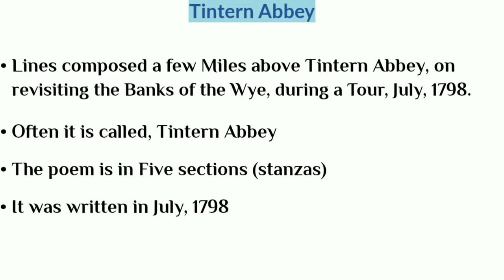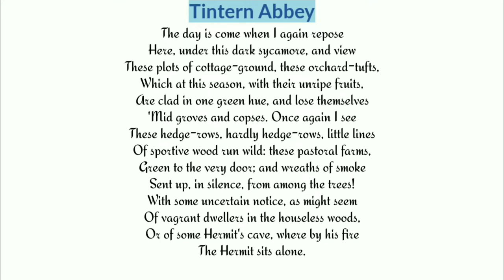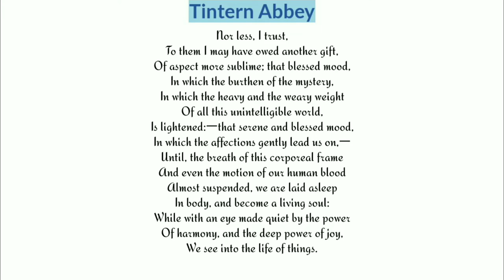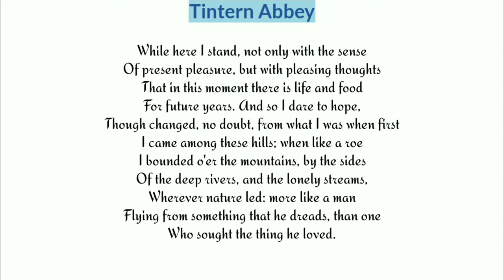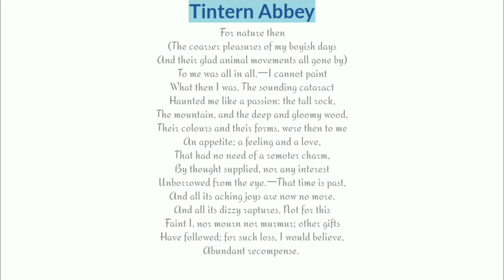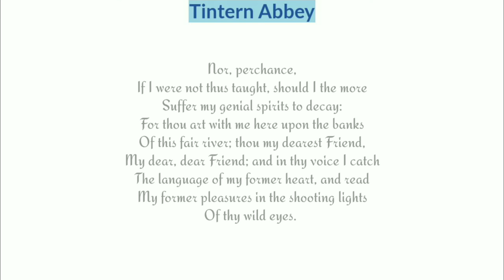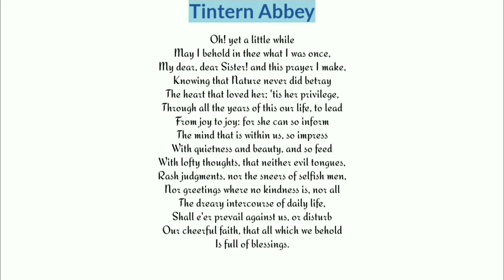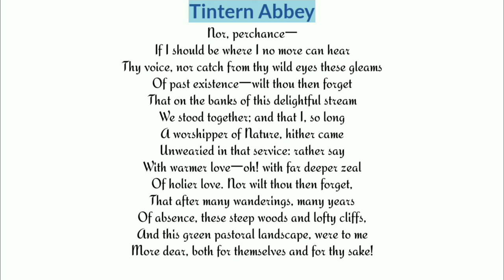Tintern Abbey | William Wordsworth | Poem | Stanza-wise analysis of the poem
The poem, Tintern Abbey, is a Statement of Wordsworth's complete philosophy of nature. The memory of the beautiful scene of nature round Tintern Abbey has been affording relief to the poet in moments of trouble and distress.